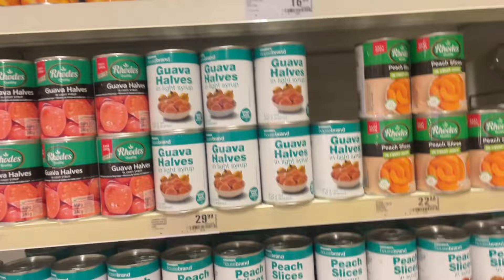Whose better at tasting? | What’s in my mouth challenge